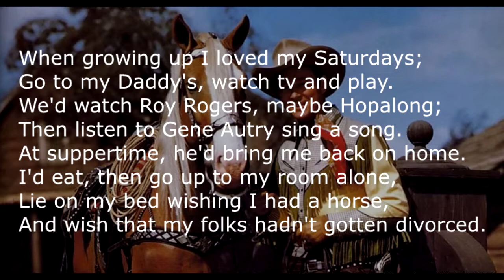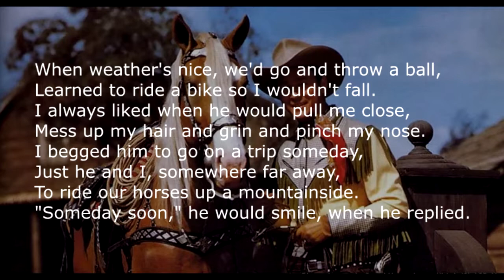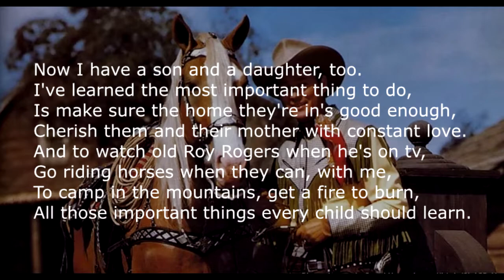Where The West Begins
Words & Music
By
Jerry Pettit

When growing up I loved my Saturdays;
Go to my Daddy's, watch tv and play.
We'd watch Roy Rogers, maybe Hopalong;
Then listen to Gene Autry sing a song.
At suppertime, he'd bring me back on home.
I'd eat, then go up to my room alone,
Lie on my bed wishing I had a horse,
And wish that my folks hadn't gotten divorced.

CHORUS:
Daddy, take me WHERE THE WEST BEGINS,
To see real cowboys and real Indians.
Help me understand the world we're in,w
And forget the way that things have been.

When weather's nice, we'd go and throw a ball,
Learned to ride a bike so I wouldn't fall.
I always liked when he would pull me close,
Mess up my hair and grin and pinch my nose.
I begged him to go on a trip someday,
Just he and I, somewhere far away,
To ride our horses up a mountainside.
"Someday soon," he would smile, when he replied.

CHORUS:
Help me understand the world we're in,

MANDOLIN SOLO

Now I have a son and a daughter, too.
I've learned the most important thing to do,
Is make sure the home they're in's good enough,
Cherish them and their mother with constant love.
And to watch old Roy Rogers when he's on tv,
Go riding horses when they can, with me,
To camp in the mountains, get a fire to burn,
All those important things every child should learn.